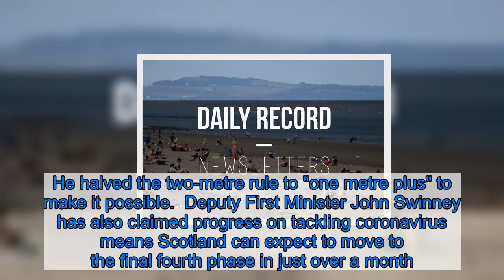Nicola Sturgeon to announce lockdown easing date changes today